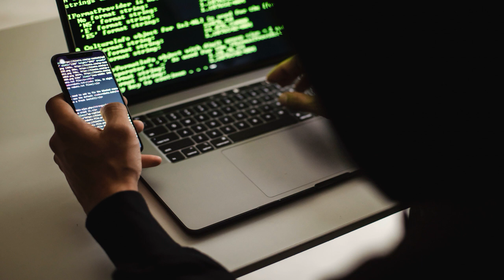CFD Trading Betrug, wie geht es weiter - Infovideo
Das Video informiert über verschiedene Tricks und Maschen von Trading-Betrügern, insbesondere im Bereich CFDs. Es wird aufgezeigt, wie Betrüger Menschen nach der Anmeldung auf unseriösen Plattformen anrufen, hohe Gewinne vortäuschen und letztendlich Geld aus der Tasche ziehen. Die Vorgehensweise und die verschiedenen Phasen des Betrugs werden detailliert erläutert. Zudem wird darauf hingewiesen, wie Opfer versuchen, ihr Geld zurückzubekommen, jedoch oft auf weitere Betrugsversuche stoßen.